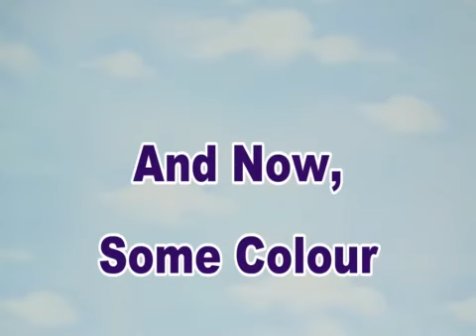Thomas and Friends Play Doh Disney Planes Blackout Guess The Engine Trackmaster Tomas Playdough